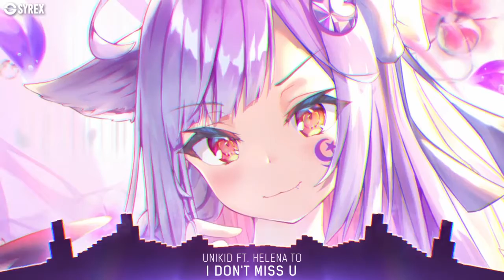Nightcore - I Dont Miss U (UNIKID ft Helena To) Re-upload